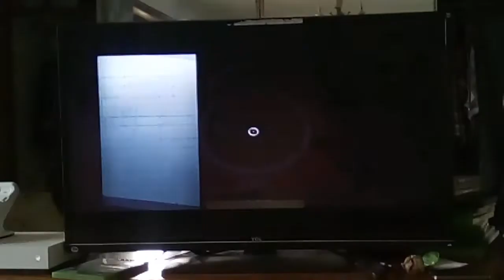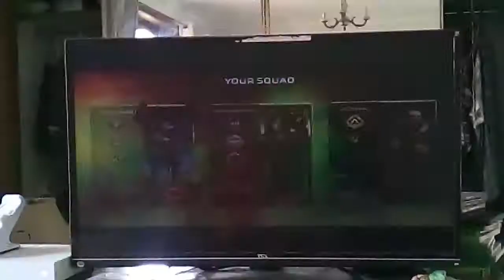Apex Legends gameplay part 5